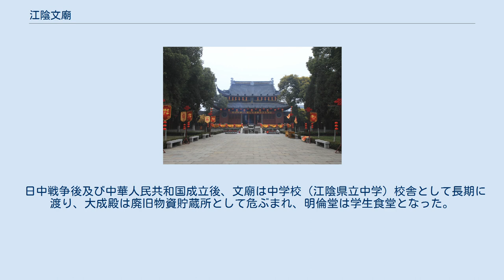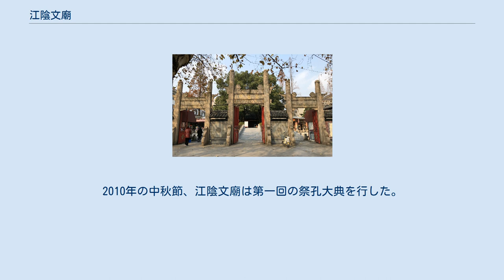江陰文廟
江陰文廟（こういんぶんびょう）は、中華人民共和国江蘇省無錫市江陰市澄江街道に位置する孔子を祭祀する廟所。
 江陰文廟は北宋の景祐3年（1036年）に建立された。
 清の乾隆2年（1737年）に常州府知府蔡樹は文廟を全面重建した。
金声坊・玉振坊を増築した。
乾隆3年（1738年）、澄江書院は学宮に転入した。
道光元年（1821年）、江蘇学政姚文田は西学橋・東学橋・鴻漸橋を新築し、文字橋を解体し、中街の南側に照壁を建設し、東西の両端に門を設置する。
咸豊10年（1860年）、太平天国軍は江陰城を占領して、文廟はまた戦火に破壊されて、石梁・石岸と石坊だけを残します。
同治6年（1867年）から光緒5年（1879年）まで、12年間で全面的に再建し、銀46670両を消費し、尊経閣が再建されていない以外、他の殿宇は元の通り回復します。
 1901年に校士館と改名し、1903年に高等小学校を兼営し、1905年に専門学校（礼延高等小学校）を設立し、1912年に江陰県第一高等学校に改名した。
日中戦争の時、文廟は大日本帝国陸軍の大きな破壊を受した。
 日中戦争後及び中華人民共和国成立後、文廟は中学校（江陰県立中学）校舎として長期に渡り、大成殿は廃旧物資貯蔵所として危ぶまれ、明倫堂は学生食堂となった。
1993年に江陰県中学校で新しい住所に引っ越して、元の住所はおよび曁陽中学に改作します。
1995年には学校から独立した文廟建築が全面的に整備されました。
同年、江蘇省人民政府は文廟を江蘇省文物保護単位に認定した。
2007年から明倫堂内で国学啓蒙班を開催しています。
2010年の中秋節、江陰文廟は第一回の祭孔大典を行した。
 照壁、徳配天地坊、道冠古今坊、金声門、玉振門、欞星門、泮橋、戟門、大成殿、明倫堂、尊新斎、時習斎 大成殿 明倫堂 泮池の三橋